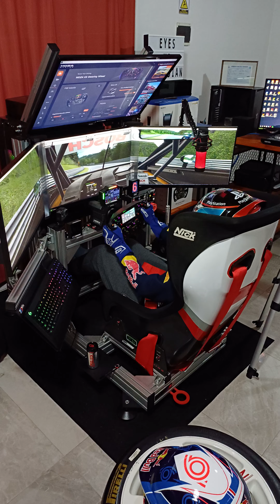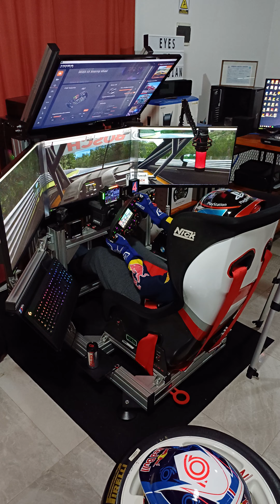NOCHES DE RACEROOM DRIVING EXPERIENCE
Qué hago en la madrugada del lunes ? Aquí en RaceRoom  , dando unas vueltas en el trazado endurance de Nürburgring 24 hs , en mi categoría favorita de coches de turismo !! DTM !! abordo del Bmw ///M4 ( F82 ) dtm de Martin Tomczyk , tratando de hacer la qualy a una vuelta !!
🙋‍♂️Saludos y bienvenidos a todos ! 🥳🎉, aquí comparto el contenido de mis juegos favoritos , me gustan los títulos de🔫 shooters , 🕵🏻‍♂️aventura y 🏎simuladores de conducción !!! 🎮soy un gamer casual , que disfruta de los juegos !!
Raceroom Racing Experience es un juego gratuito (Free2Race) que conecta a los aficionados de las carreras alrededor de un juego y un portal de automovilismo.
Los pilotos comienzan su carrera automovilística en el portal y ruedan por la pista con abundante contenido gratuito. Cinco autos y 2 pistas gratuitas están disponibles para todos los usuarios registrados.
Coches, pistas y campeonatos oficiales están disponibles para su compra en la tienda en línea permitiendo a los jugadores construir el juego de sus sueños.
El juego está en continuo desarrollo con nuevos modos de juego, las características y el contenido que se añade regularmente.
🔰Specs pc simulador :
-Case thermaltake view 71 tg argb
-Motherboard aorus z370 gaming 2.0
-Fuente Aorus Ap850gm 850w 80plus gold
-Gpu MSI Geforce RTX 3080 Ti Ventus 3x 12Gb OC edition
-Water cooler cooler master ml240l rgb
-Ram corsair vengeance rgb pro 4x8(32gb) rgb 3200mhz
-M.2 wd green 480gb
-Ssd wd 480 gb x2
-Hdd WD 4Tb
-Webcam Logitech C920 full hd 1920x1080p
- GoPro Hero 6 Black edition
-Headset HyperX Xcloud 2 surround 7.1
- Micrófono condensador HyperX Quadcast
-Moza Racing Direct Drive R5 + Moza Racing FSR Formula Wheel add on
- Simcorse DashBoard Pro
- Simcorse Gear Display
- Simcorse Flag Display
-Simcorse Button Box
 -Elgato stream deck Xl
-Gear shifter secuencia by J2M Simracing
-Hand brake by J2M Simracing
-monitores x3 : LG Ultragear 27" gl650f  Nvidia G-SYNC 144Hz
-monitor de telemetría SimHub Philips 32" 75Hz
-Estrctura del RIG en aluminio Bosch Rexroth 45x90 + herrajes de sujeción regulables (  fabricado a medida )
-butaca Nick F1 ( 2013 )
⬇️Link de descarga del juego ( Steam )